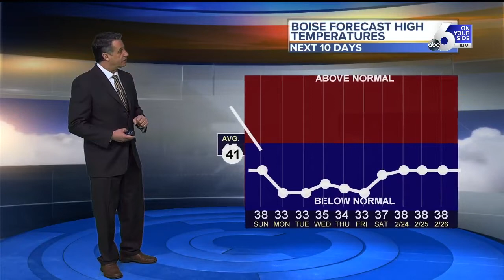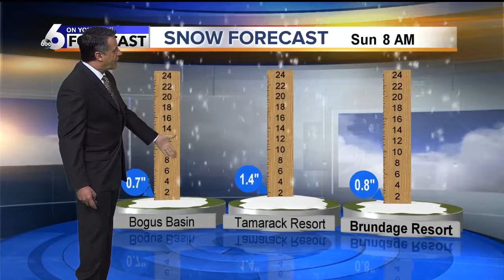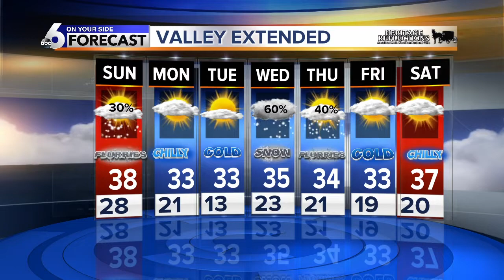Steve Liebenthal's On Your Side Forecast